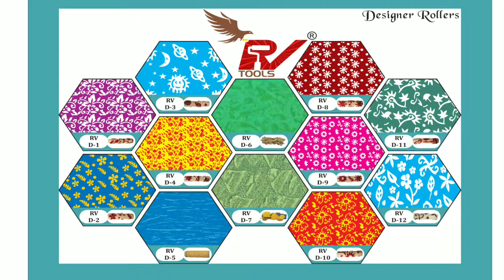Painting rollers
Designer rollers

Size 2×9"